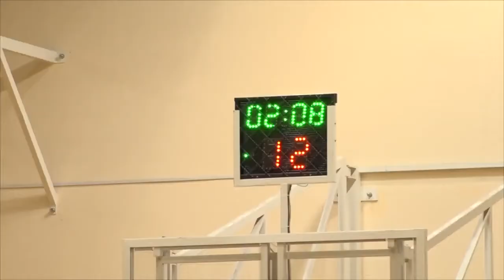TV10 U12-es kosártalálkozót tartottak Kőbányán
Egész hétvégés megmérettetésben vettek részt az ország U12-es kosárlabdázói a Zsíros Tibor Kosárlabda Csarnokban.

Szerkesztő-riporter: Ámon Judit